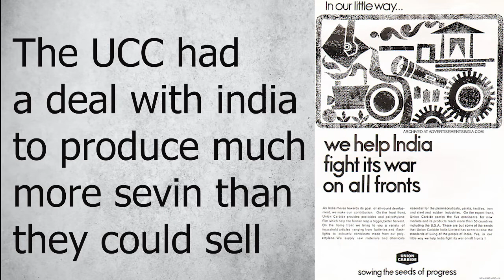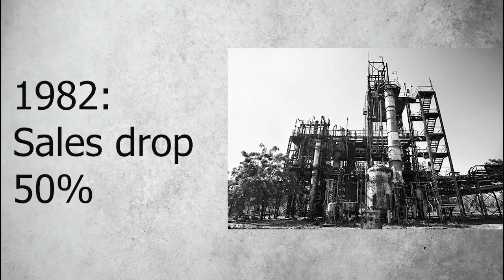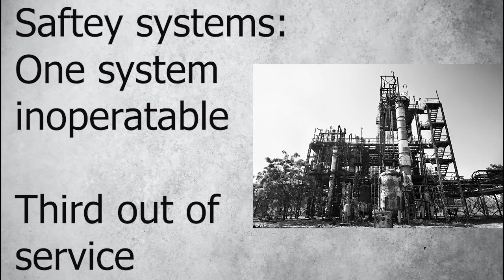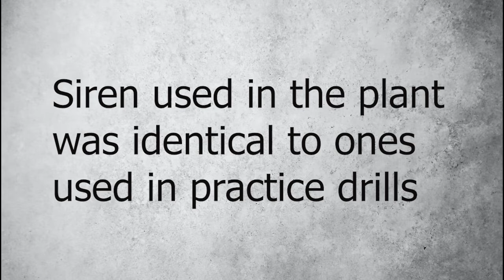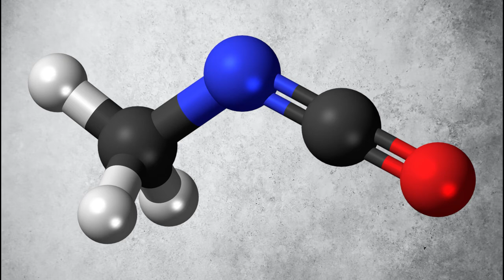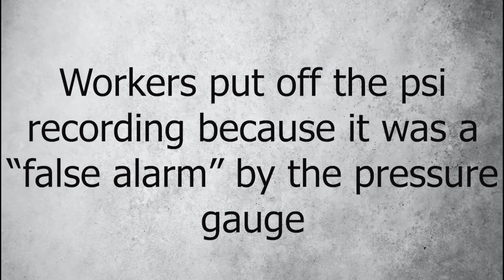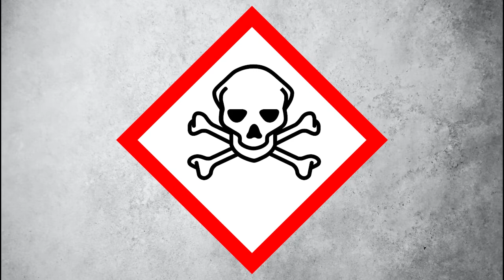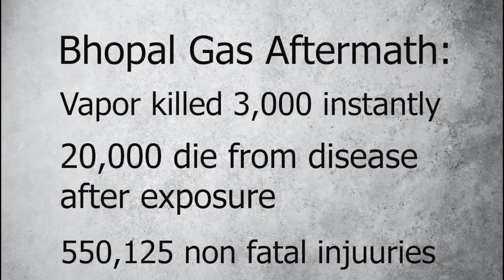The Chemistry of The Bhopal Gas Tragedy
This video will be going over the chemistry and history of what caused the Bhopal Gas Tragedy
Thank you Noah for doing the voice of the video